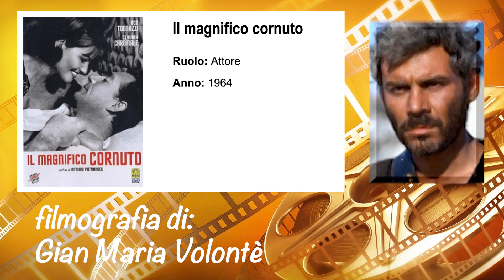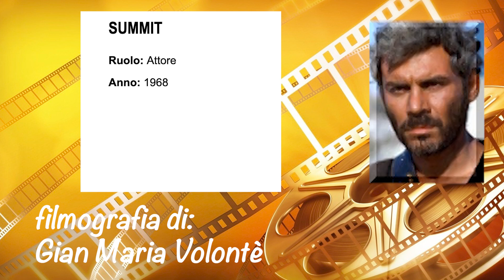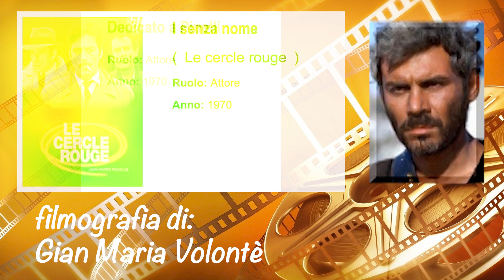Gian Maria Volontè filmografia 1 parte